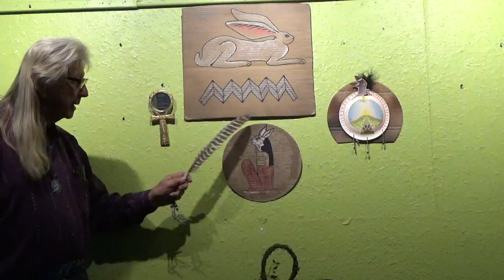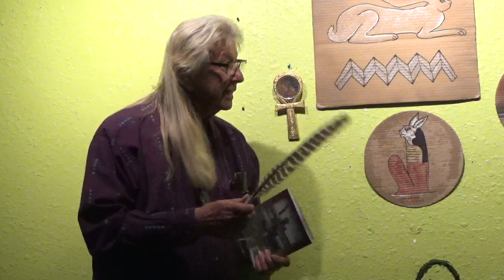19 February 2023: The Osiris Hare and the Cahuilla Indians